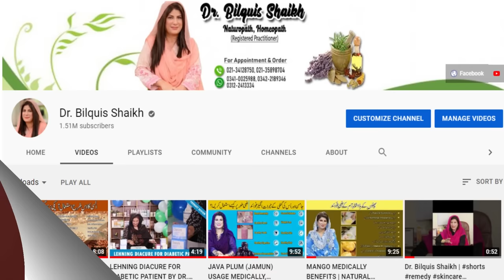SAGU / SABU DANA HEALTH BENEFITS | STRONG BONES | WEIGHT GAINER | BEAUTY MASK | BY DR. BILQUIS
Viewers & Spectators!

This remedy has been prepared for Sago / Sabu Dana Benefits & Usage / Beauty Mask.

SAGO DANA AMAZING BENEFITS:
1. Promote Strong Bones
2. Helps Muscle Growth
3. Control Blood Pressure
4. Weight Gainer
5. Boost Energy Level
6. Improve Digestion
7. Prevent Birth Defects
8. Gluten-Free

Snack ID: tpgqn404 (Dr. Bilquis)

For Appointment / Order: 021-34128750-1, 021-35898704